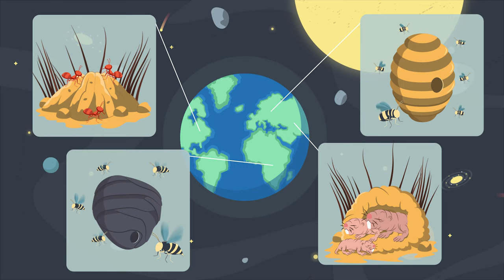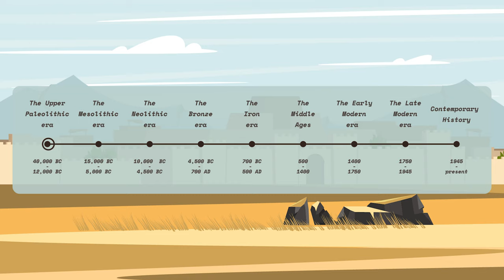The Human Condition: United or Divided? | FAIRstory #2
Learn more about FAIR's interactive curriculum at FAIRstory.org